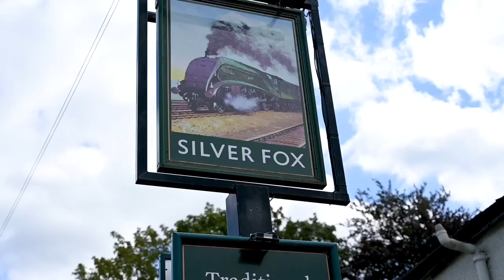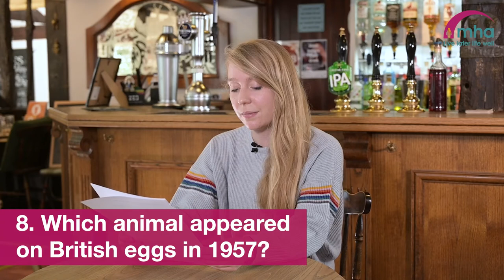Virtual pub quiz with Toni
Toni hosts our virtual pub quiz.